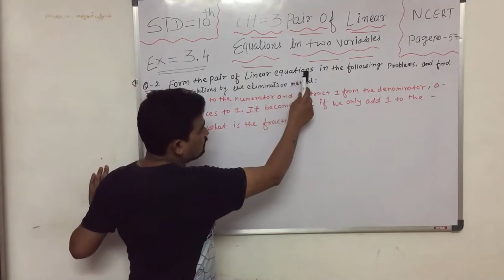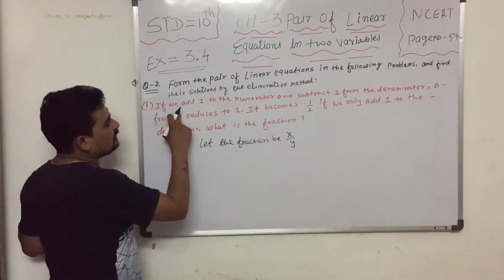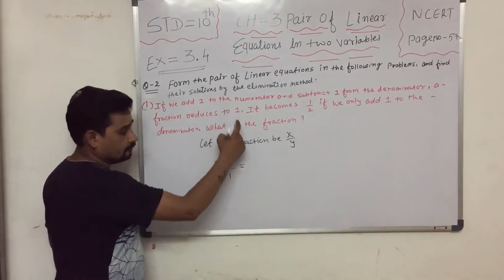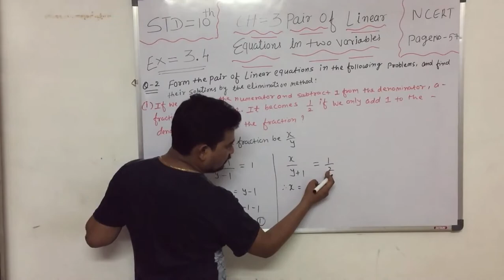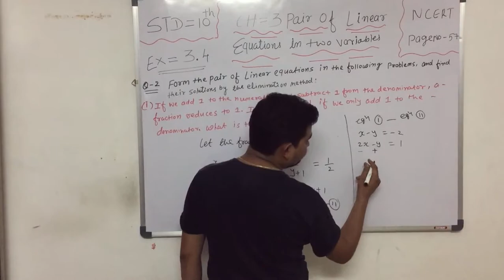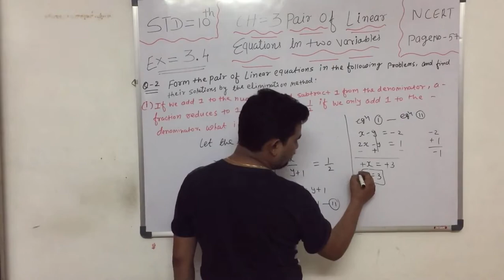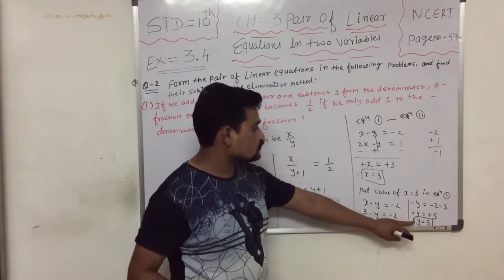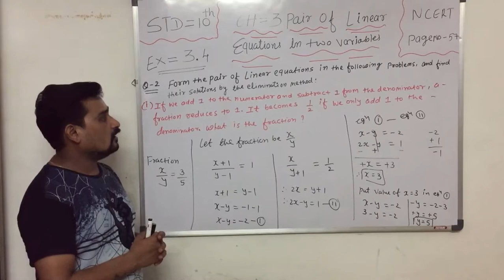Chapter -3 Pair of Linear Equations in two variables / Ex.-3.4 -Que.-2 (I) /STD- 10 NCERT